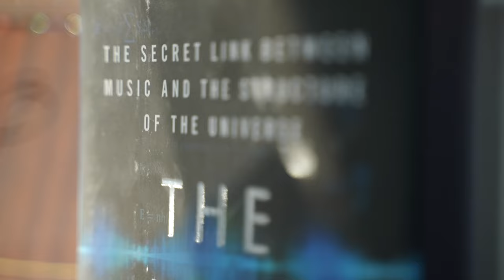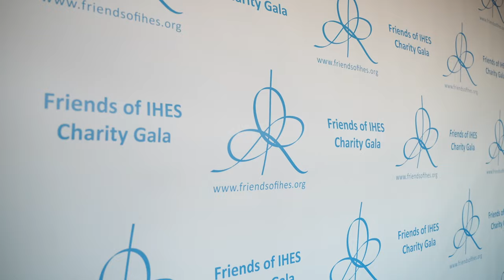2023 Friends of IHES Gala on Jazz and Physics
More than 220 people gathered at the iconic Rainbow Room at Rockefeller Center on November 2nd for the 2023 Friends of IHES Gala celebrating Jazz and Physics.